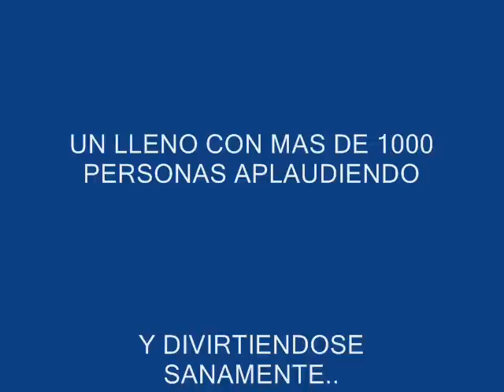show pipirin parte 2 COMPLETO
hola a todos los radioescuchas de Xtreme Radio, en esta ocasion aqui esta la SEGUNDA parte de la entrevista realizada el dia 27 de junio de el 2007 al artista con mas trayectoria en cordoba veracruz, el es pipirin con su show para adultos chequenlo , realmente es muy bueno y es el primer artista local que abarrota el auditorio de la ESBAO, poco mas de 1000 personas reunidas para presenciar su show. es un orgullo poder estar ahi entrevistandolo, saludos a todos y firmen bonito!